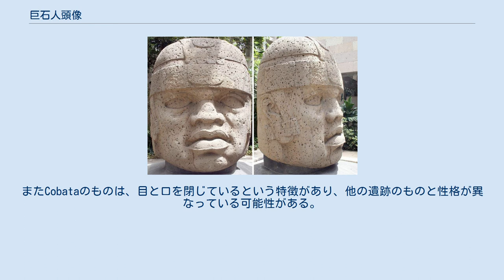巨石人頭像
巨石人頭像、サン・ロレンソ記念碑1号のレプリカ。
メキシコ、ハラパのベラクルス州立博物館にある。
 巨石人頭像（きょせきじんとうぞう、Colossal Head）とは、メキシコ湾岸のオルメカ文化の遺跡に見られるネグロイド的風貌の人物の頭部を表現した巨大な石像のことをいう。
「オルメカの頭」を意味するスペイン語のCabeza Olmeca（カベサ・オルメカ）、あるいは英語のOlmec Head（オルメク・ヘッド）の呼称で知られる。
集落の境から出土している。
 材質は玄武岩や安山岩で、 最小のもので高さ147cm、最大のものでは340cmに達するが、大きさは概ね2mから3mである。
ベラクルス州のサン・ロレンソで10個体、トレス・サポーテス (Tres Zapotes) で2個体、タバスコ州のラ・ベンタで4個体確認されているほか、ベラクルス州のCobataで1個体確認されている。
サン・ロレンソの人頭石像は北方80kmのトウシュトラ（トゥクストラ）山塊から切り出して運ばれてきた石材が使用されている。
 以前は、その風貌からアフリカとの交流説もあったが現在では受け入れられていない。
頭の「ヘルメット」と呼ばれる浮き彫り文様が他の石碑や石彫などとの類似点が見られ、オルメカの歴代君主あるいは球戯の競技者（宗教的儀式として行なわれた）の肖像ではないか、という説が現在では有力になっている。
ラ・ベンタで巨石人頭が少ないのは、全盛期である800B.C.-500B.C.でも後半に当たる時期に巨石人頭像をつくる習慣が廃れて、平面的な石彫をつくる習慣が生まれたと考えられている。
またCobataのものは、目と口を閉じているという特徴があり、他の遺跡のものと性格が異なっている可能性がある。